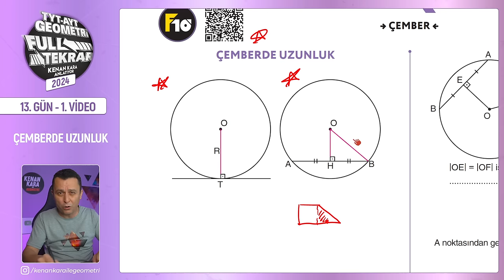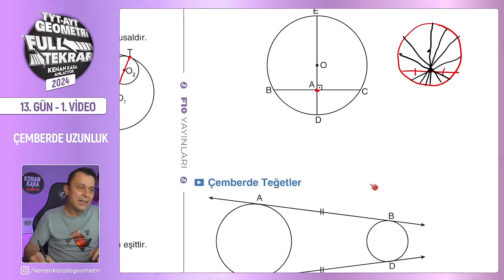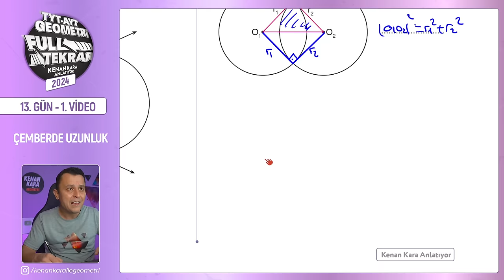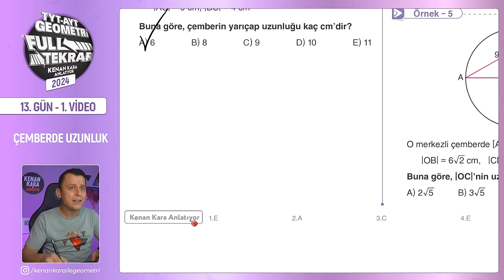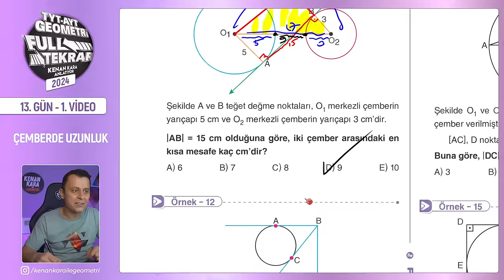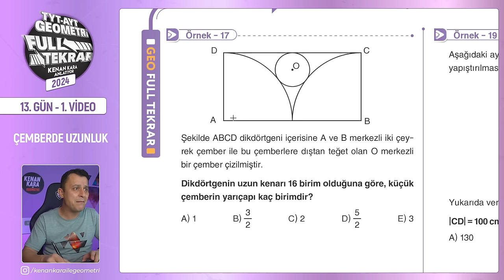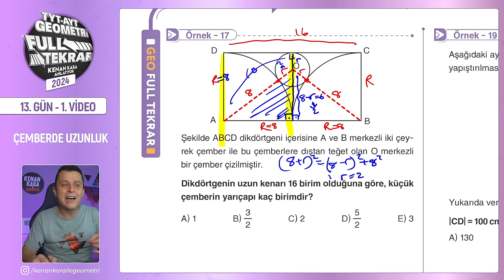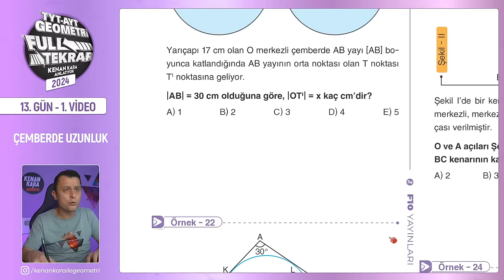Çemberde Uzunluk - 1 | 🔥TYT - AYT Geometri Full Tekrar | 13.Gün - 1.Video | 2024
TYT ve AYT Geometri Full Tekrar - 2024 serisinin onüçüncü günün birinci videosuna hoş geldiniz! 😊

Bu dersimizde, çemberde uzunluk konusunu tekrar edeceğiz. konuyu gözden geçirdikten sonra, klasik soruların çözümlerini yapacağız. Kitabımızda da yer alan sayfa 113,114,115,116,117 ve 118 sayfalar arasını işleyeceğiz.

00:00:00 Giriş
00:00:42 Çemberde Uzunluk
00:11:40 Örnek - 1
00:12:46 Örnek - 2
00:13:17 Örnek - 3
00:14:11 Örnek - 4
00:14:43 Örnek - 5
00:15:12 Örnek - 6
00:15:53 Örnek - 7
00:16:54 Örnek - 8
00:17:50 Örnek - 9
00:18:25 Örnek - 10
00:19:07 Örnek - 11
00:20:01 Örnek - 12
00:20:19 Örnek - 13
00:21:15 Örnek - 14
00:22:02 Örnek - 15
00:24:16 Örnek - 16
00:24:58 Örnek - 17
00:26:31 Örnek - 18
00:28:38 Örnek - 19
00:30:08 Örnek - 20
00:32:19 Kapanış